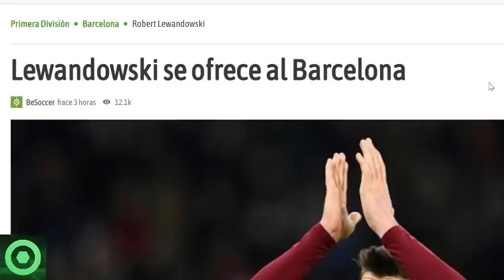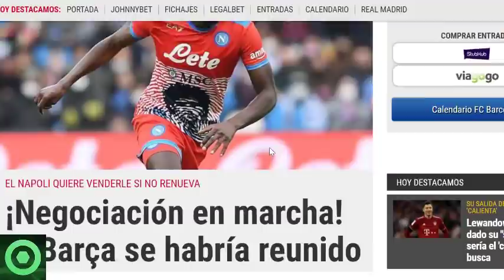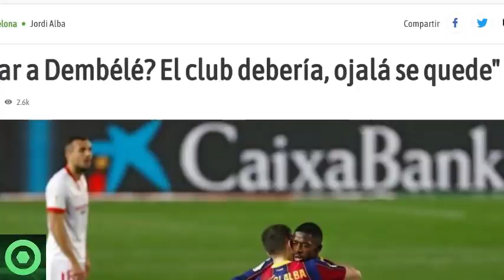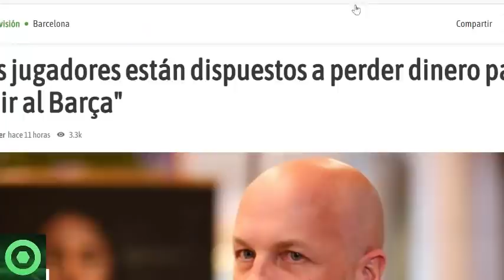🔴¡VAMOS! GRAN NOTICIA de LEWANDOWSKI 🔴NEGOCIACIONES con otro CRACK de la SERIE A 🔴 DEMBELÉ, CRUYFF🟥